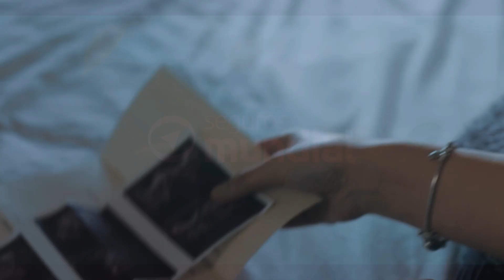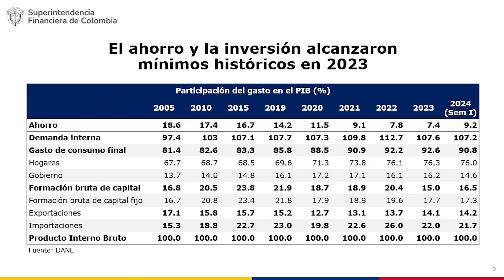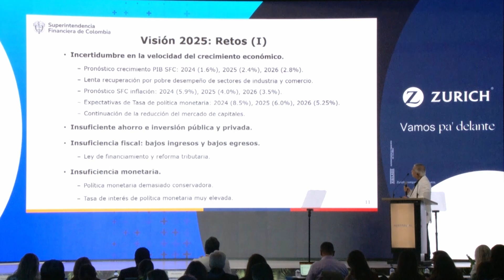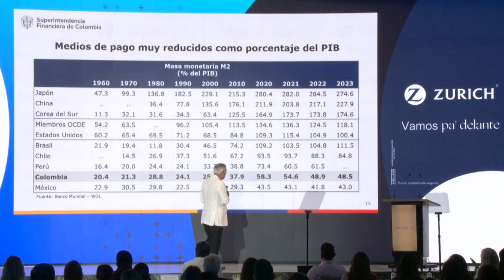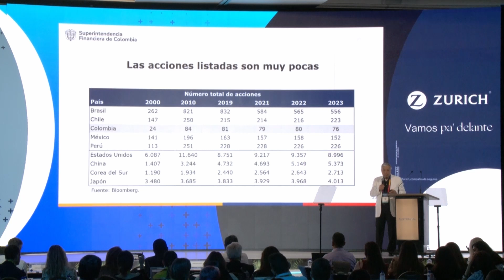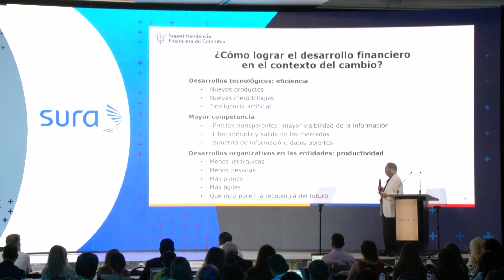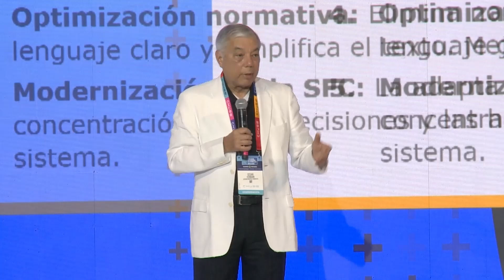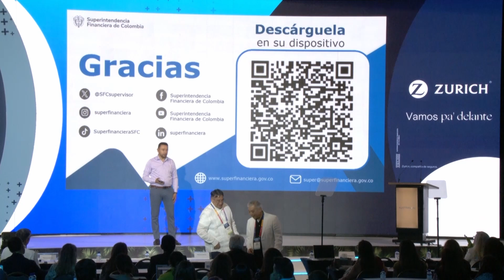Intervención del Superintendente César Ferrari en la Convención Internacional de Seguros 2024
El Superintendente de la @superfinancieracol, César Ferrari, participó en la ConvenciónFasecolda donde habló sobre la supervisión de la IndustriaAseguradora bajo el nuevo paradigma de FinanzasAbiertas